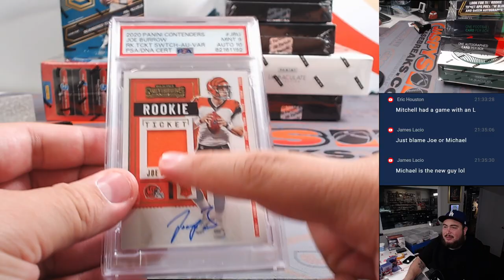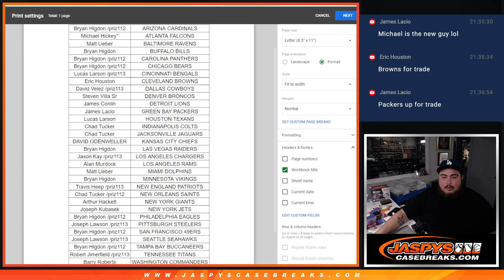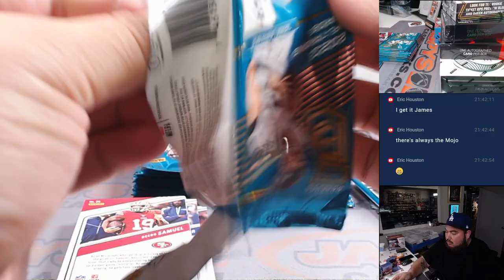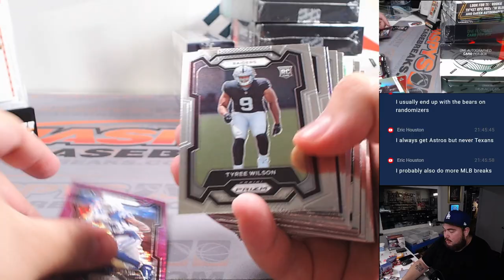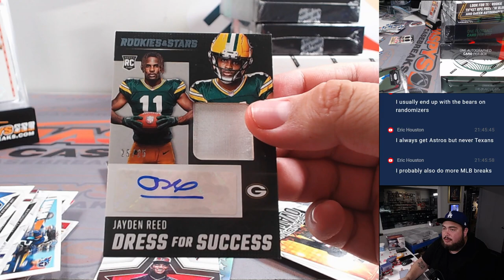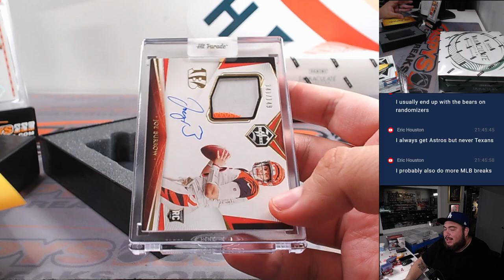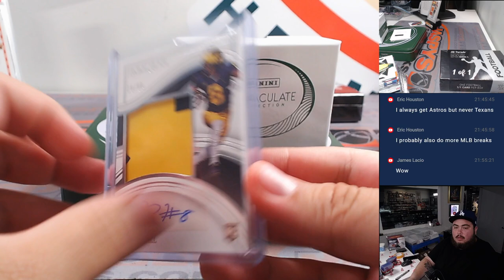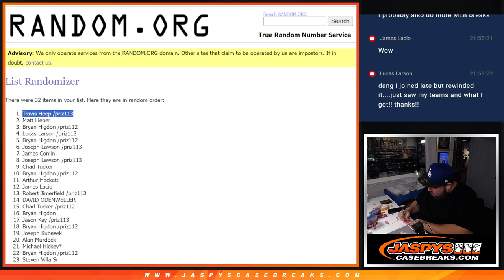F. 5/3/24 - Jaspy's 8-Box NFL Offseason Football Mixer *RT*